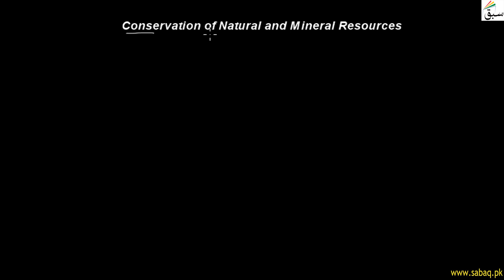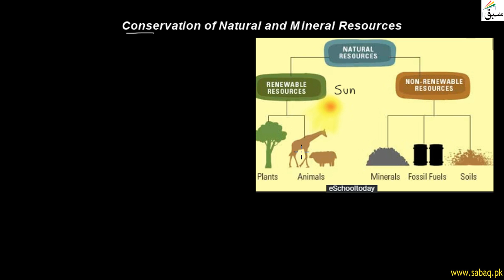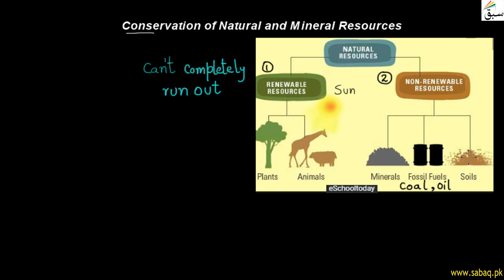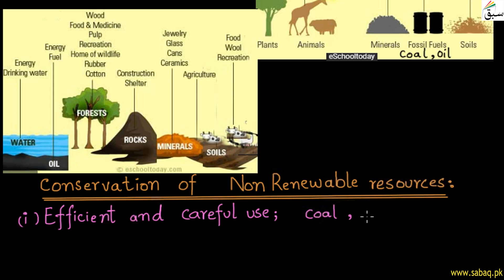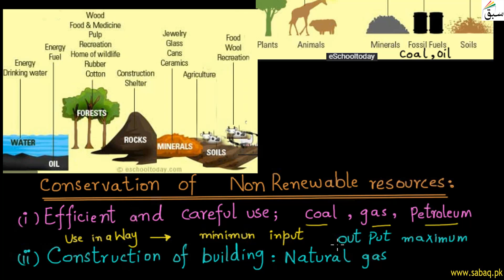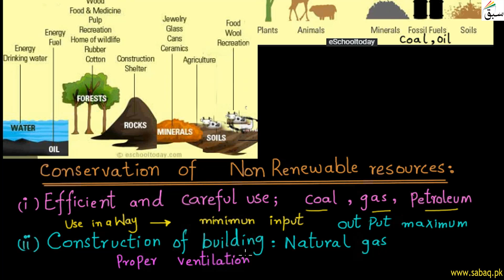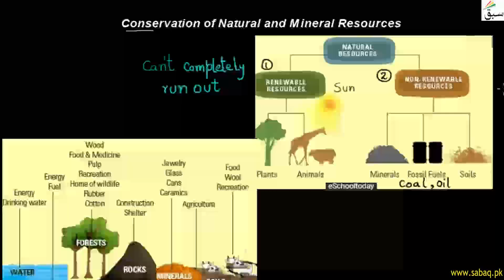Conservation of Natural And Mineral Resources, General Science Lecture | Sabaq.pk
This video is about: Conservation of Natural and Mineral Resources, General Science Lecture | Sabaq.pk |. Practice tests and free video lectures for Physics, Chemistry, Biology, Math’s, Computer Science, English & more subjects are also available at Sabaq.pk. So, subscribe to Sabaq.pk/Sabaq Foundation now and get high marks in your exams.

CLASSES WE COVER AT SABAQ.PK / SABAQ FOUNDATION:

1. KG
2. Class 1
3. Class 2
4. Class 3
5. Class 4
6. Class 5
7. Class 6
8. Class 7
9. Class 8
10. Class 9
11. Class 10
12. Class 11
13. Class 12
14. Class 13
15. Class 14
16. MCAT
17. ECAT
18. CSS

BOARDS WE COVER AT SABAQ.PK / SABAQ FOUNDATION:

1. FBISE
2. Sindh Board
3. KP Board
4. Balochistan Board
5. Cambridge

STUDY MATERIAL WE OFFER AT SABAQ.PK / SABAQ FOUNDATION:

1. Physics Lectures
2. Chemistry Lectures
3. Mathematics Lectures
4. Biology Lectures
5. English Lectures
6. General Science Lectures
7. Computer Science Lectures
8. General Math Lectures
9. Accounting Lectures
10. Statistics Lectures
11. Advance Accounting Lectures
12. Cost Accounting Lectures
13. Practice Tests
14. Physics Practical
15. Chemistry Practical